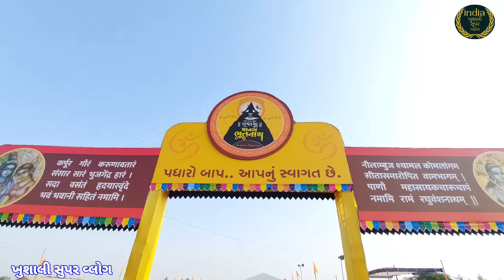Morari Bapu Ram Katha | Bhootnath Mahuva Ram Katha | ભુતનાથ મહુવા રામકથા ની પૂવૅ તૈયાર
KHUSHALI SUPER VLOGS